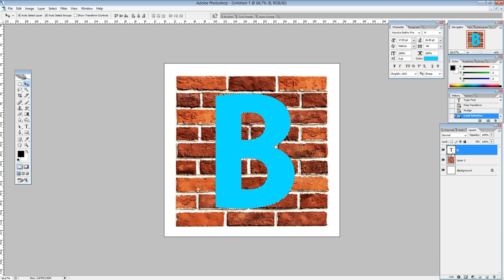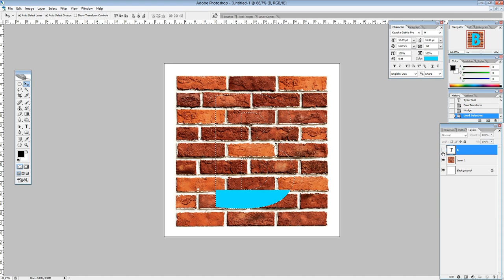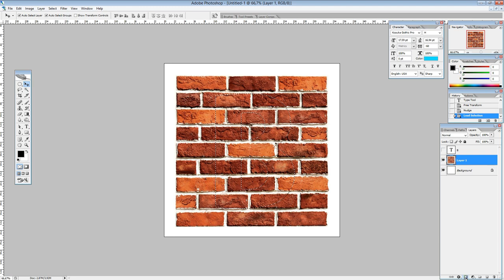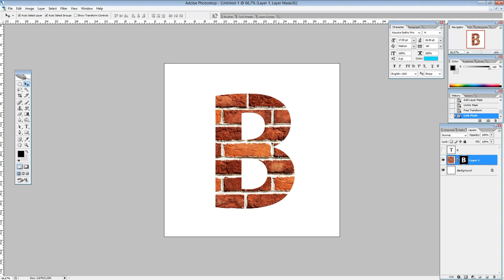Cara Memasukan Gambar ke Dalam Tulisan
Photoshop adalah software yang biasa digunakan untuk memanipulasi foto dan tidak sedikit orang-orang yang mandiri menggunakan software ini untuk mendukung bisnisnya dalam membuat desain-desain promosi yang dibutuhkan.

Pada video ini kita belajar bagaimana caranya memasukan gambar ke dalam huruf atau tulisan.